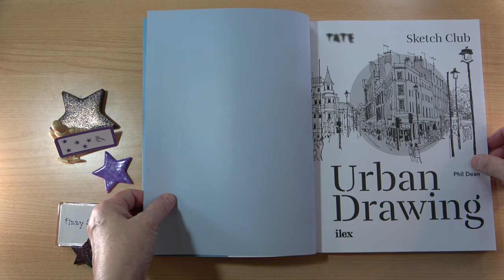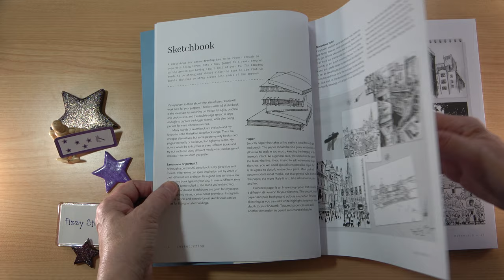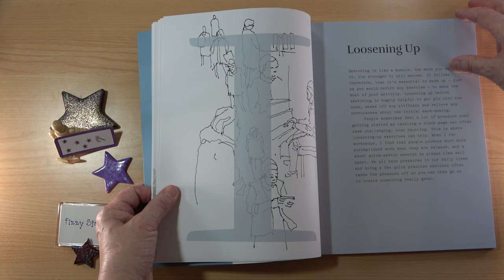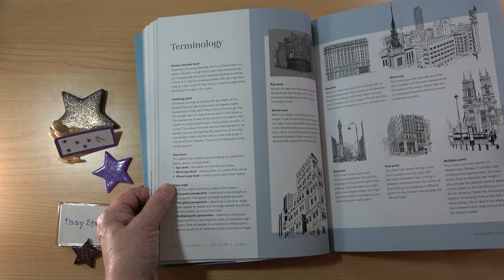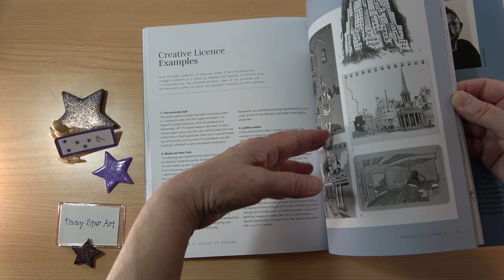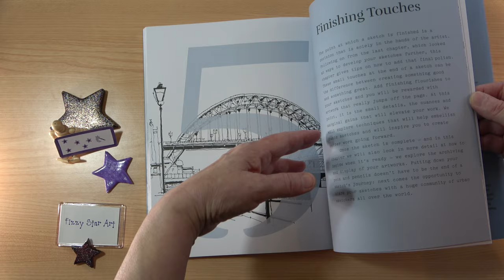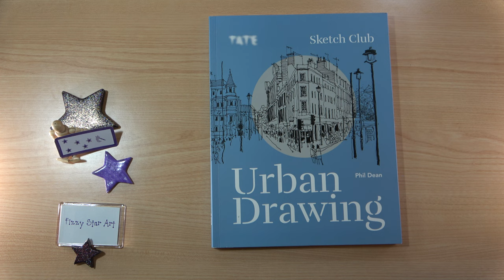Urban Drawing by Phil Dean (Shoreditch Sketcher)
Tate Sketch Club. No prior sketching experience required. All you need to start urban drawing is a copy of Urban Drawing by Phil Dean, a sketchbook and pen. Work through the chapters and exercises to improve your skills and confidence. 112 pages published in 2020 by ILEX part of the Octopus Publishing Group. See my video on Phil's second book Urban Watercolour